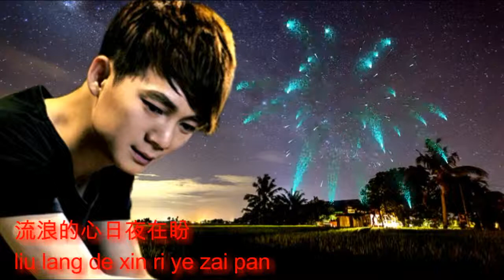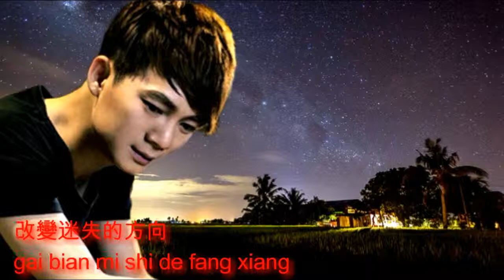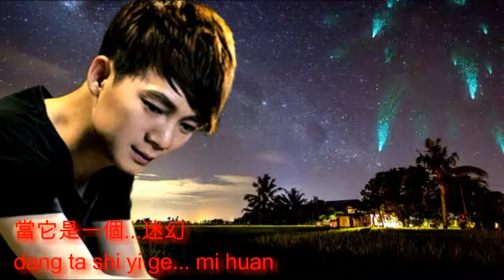Liu zhe-Xin dan shen qing ge